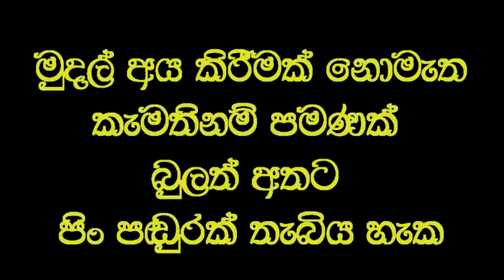බිහිරි කනට තප්පර 10 කින් ඇසීම ලබාදෙයි,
Social service
කන පැසවීමෙන් අවුරුදු තුනක් බිහිරිව තිබූ; ගාල්ල රෝහලෙන් සුව කල නොහැකි යයි පැවසු රෝගියෙකුගේ බිහිරි කනට තප්පර 10 කින් ඇසීම ලබා දෙයි,
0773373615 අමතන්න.